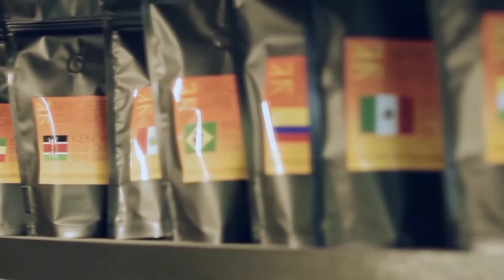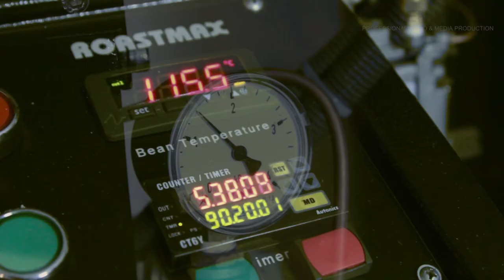Winchester Coffee School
Learn how to make and serve a fantastic cup of coffee every time!
The art of making coffee can be extremely contagious, extracting a shot, texturing the milk and pouring the cup is a different challenge each time.
Whether you are already in the industry, a budding home Barista or looking to gain employment in the growing wave of specialty coffee.
Winchester Coffee School is here for you!

Our hands on courses are carried out just outside the Cathedral City, Winchester.

Filmed and Edited by Stolen Images